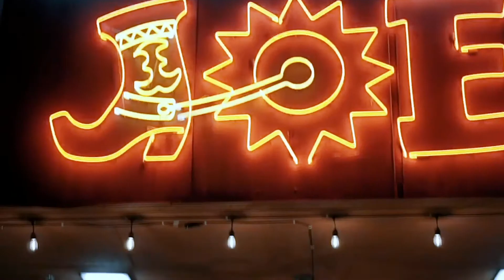Hayden Coffman - Interview with WIVK 107.7 (Knoxville, TN)